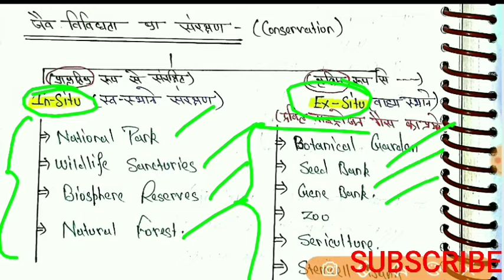UPTET 2018 पर्यावरण अध्ययन (जैव विविधता से सम्बंधित प्रश्न)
Also watch.

CIVIL SERVICES with NIRAJ

UPPCS PRE 2018 GENERAL STUDY